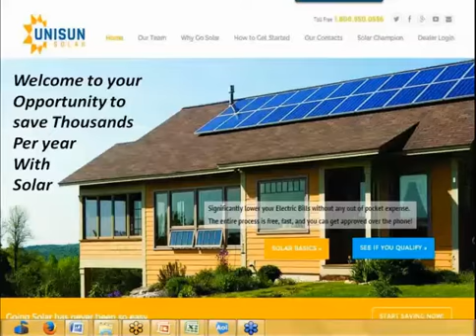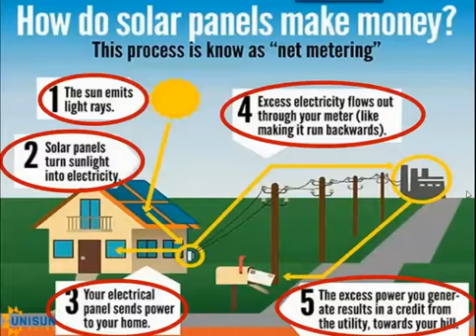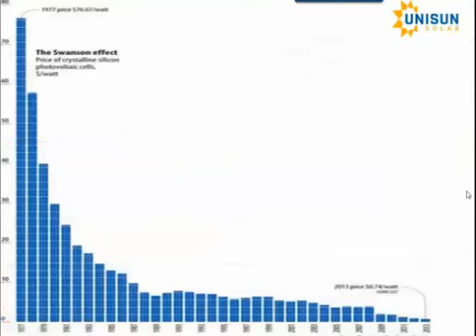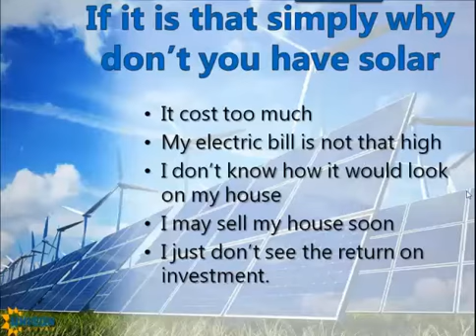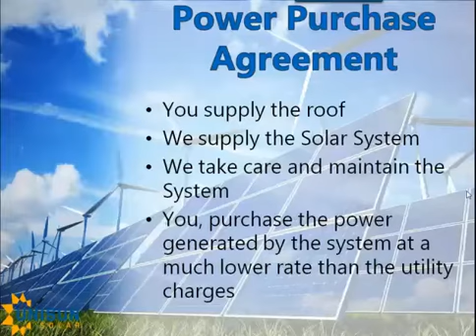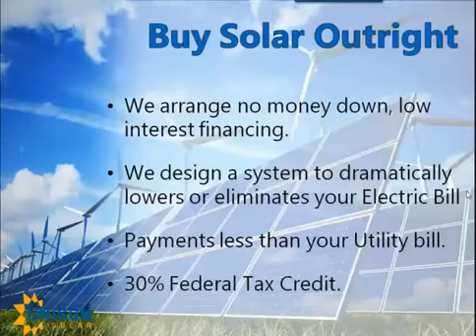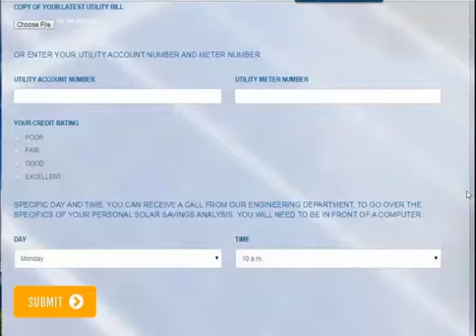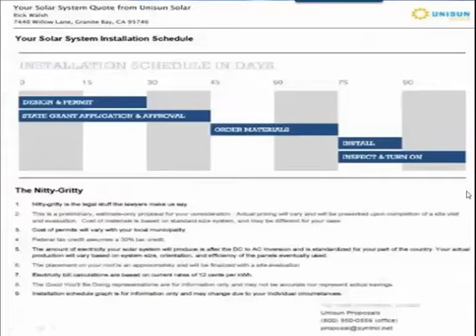Client Solar Introduction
Residential Solar Electricity Today!